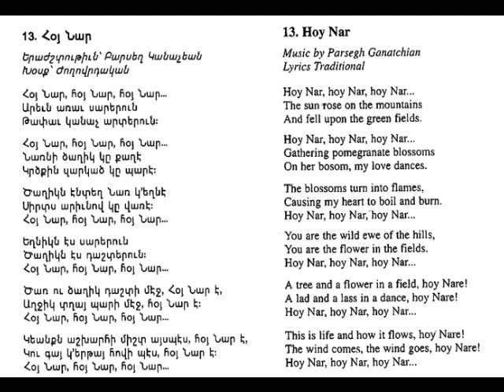13 - Հօյ Նայ Hoy Nar Բարսեղ Կանաչյան Parsegh Ganatchian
Parsegh Ganatchian - Complete Works - Choral, Romance & Children's Songs
                                                       CD 2